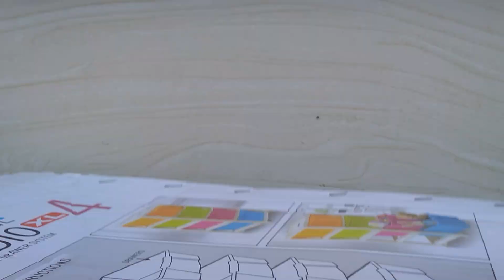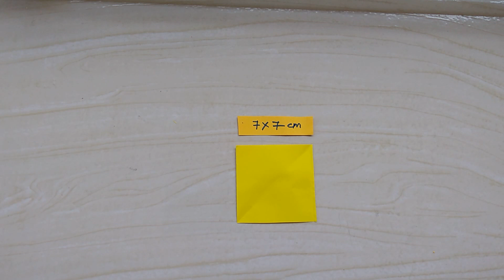Yellow Paper Craft | Beautiful Paper Wall Hanging | Handmade Paper Craft| 45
hi